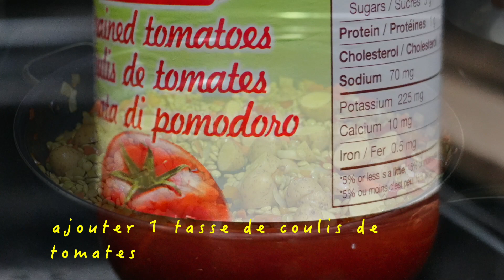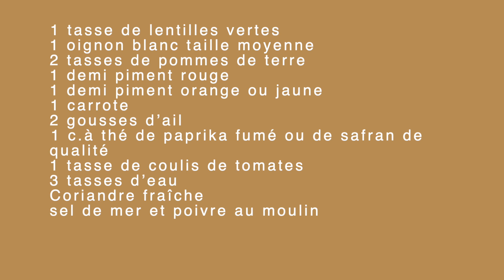Ragoût de lentilles et pommes de terre à l'Espagnole Guiso español de lentejas y patatas